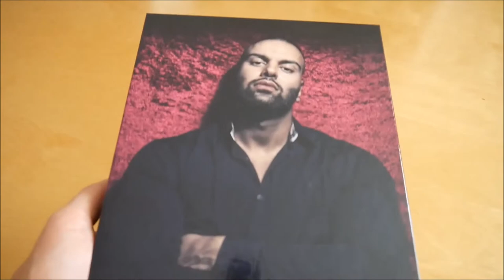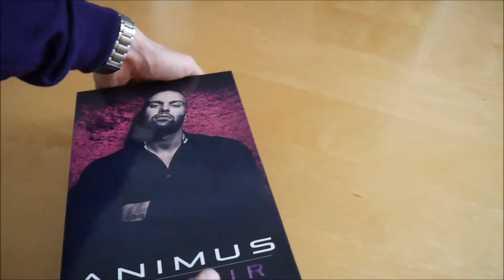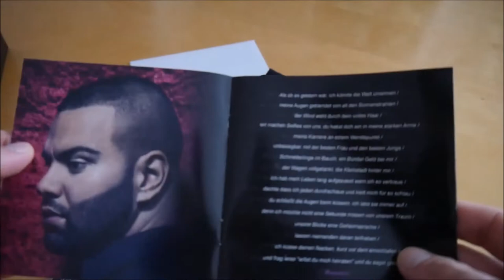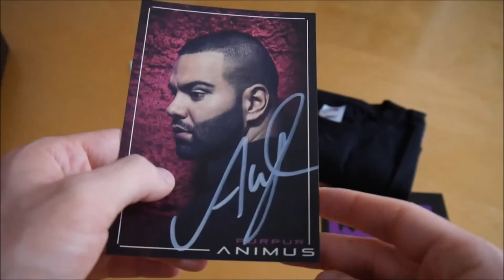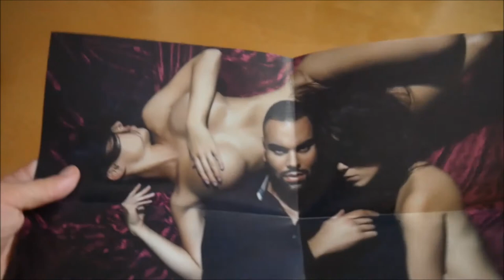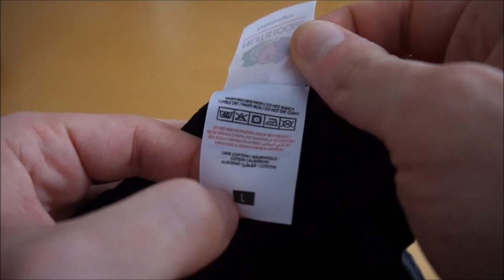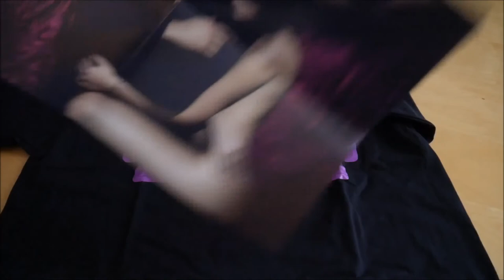Animus - Purpur Box Unboxing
In diesem Video zeige ich euch die Purpur Box von Animus.
► Hier könnt ihr das Album kaufen:
Weitere Musik von Animus

► ALBUM INFOS
Animus – Purpur
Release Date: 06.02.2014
Kaufpreis: 19,90 €

Purpur Box Inhalt:
- Album
- Album Instrumentals
- Poster
- Autogrammkarte
- T-Shirt
- Sticker

Purpur Tracklist:
01. Rosarot
02. Geboren dafür
03. Einer sieht dich (feat. Marq Figuli)
04. Richtig oder falsch (feat. Marq Figuli)
05. Keine ist wie du (feat. Marq Figuli)
06. Bringt er dich zum lachen
07. Leb für etwas, stirb für nichts
08. Kreislauf
09. Romeo und Julia
10. Kinderspiel
11. Nicht mein Baby
12. B.H.N.A.Z.L.
13. Karma (feat. Marq Figuli)
14. Interlude
15. Purpur (feat. Marq Figuli)
16. Spuren auf deiner Haut
17. Die Purpurnen Flüsse
18. Tintenherz
19. Schwanensee
20. Frieden

Purpur Info:
Das neue Album von Animus erscheint am 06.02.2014 über Distributionz.